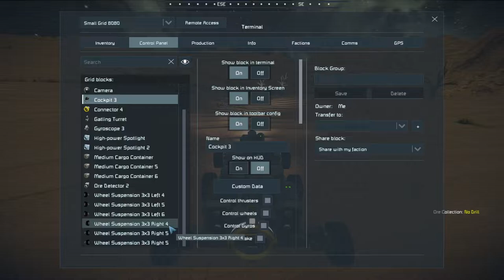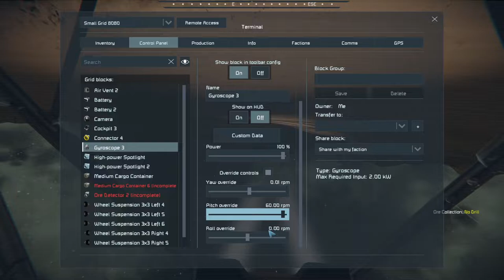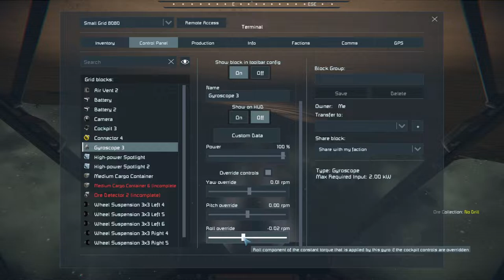Pirate Salvage - #4 (Space Engineers) Robot Invasion Has Started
In this episode we have Exploding Buggies , Orange Tracers rounds firing all around us, Skeletons coming out at night and that is only the start of this wild and woolly episode.